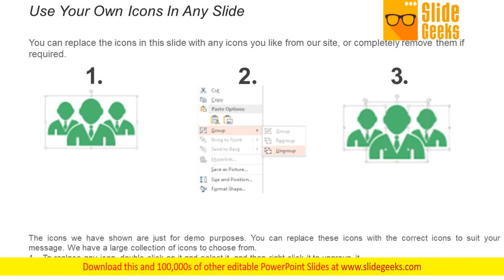Megaphone For Business Promotion Ppt Powerpoint Presentation Visual Aids Infographics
This is a one stage process. The stages in this process are support, assistance, hand holding. They will make you look good.